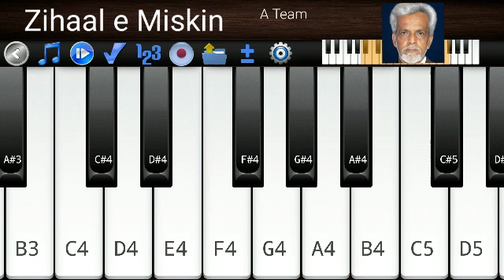Zihaal e Miskin | Mobile Keyboard piano cover by NIYAZ | Pernambut | Vellore Dt.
Video Credits :

Hindi cover song : Zihaal e Miskin

Mobile Keyboard piano cover by NIYAZ